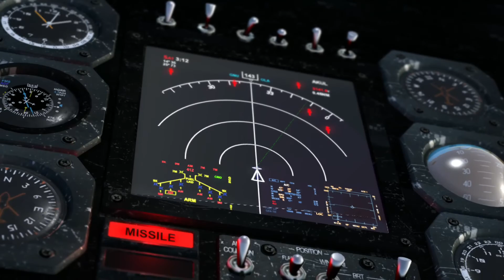Serious Sam 3 : BFE HUN végigjátszás 01. rész - Kairói nyár